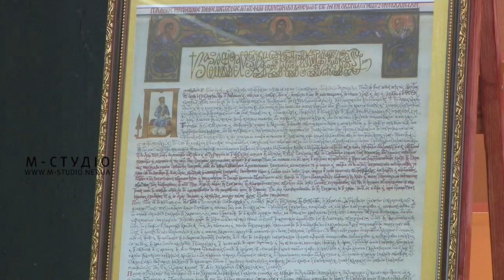Громадський контроль. Томос на Закарпатті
У програмі "Громадський контроль"  – владика Варсонофій,  єпископ Ужгородський і Закарпатський УПЦ, протоієрей Сергій Потюк – настоятель Успенського храму м.Мукачева УПЦ, о. Віктор Худяк – настоятель Спасо-Преображенського Храму м. Мукачева, капелан Мукачівського прикордонного загону: про Томос, отримання автокефалії, церковні традиції, питання  функціонування громад та де можна буде побачити копію Томосу на Закарпатті